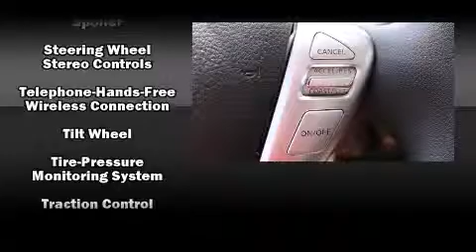2015 Nissan Versa 1.6 S+ in Johnson City, TN 37601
Tri-Cities Nissan

The 2015 Nissan Versa. This 4 door, 5 passenger sedan offers the latest in technological innovation and style. Smooth gearshifts are achieved thanks to the efficient 4 cylinder engine, providing a spirited, yet composed ride and drive. It distinguishes itself from the competition with features such as: a tachometer, a trip computer, front bucket seats, air conditioning, cruise control, and much more. Audio features include a CD player with MP3 capability, steering wheel mounted audio controls, and 4 speakers, providing excellent sound throughout the cabin. Nissan ensures the safety and security of its passengers with equipment such as: head curtain airbags, front SIDE impact airbags, traction control, brake assist, and ABS brakes. Various mechanical systems are monitored by electronic stability control, keeping you on your intended path. We pride ourselves in the quality that we offer on all of our vehicles. Please don't hesitate to give us a call.